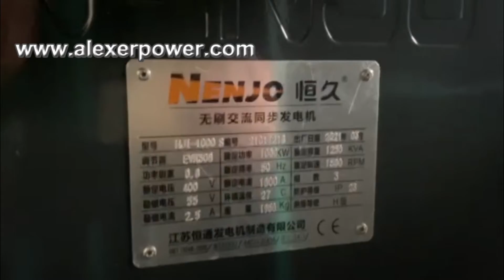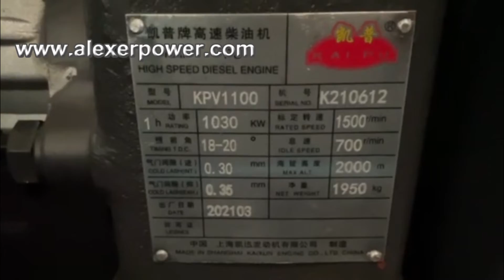Shanghai 800kw 1000kw 1000kva 1250kva silent generator 12VKP1100 engine with automatic controller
Please contact Mr. Alex Zhang for more information.